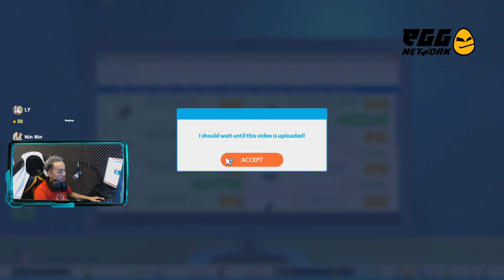ខ្ញុំចាកចេញពីផ្ទះហើយ *Clickbait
លោកអ្នកអាចគាំទ្រខ្ញុំតាមរយៈ ការឧបត្ថម
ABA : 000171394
Paygo : 22117
Wings : 01696184